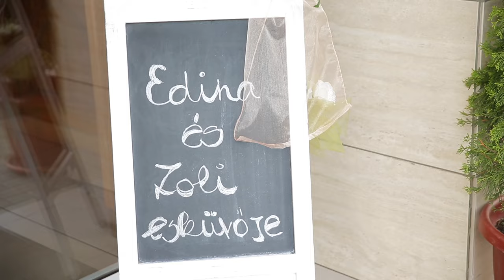EDINA&ZOLI- 2016. 07. 01.